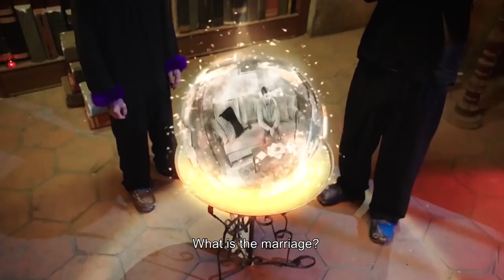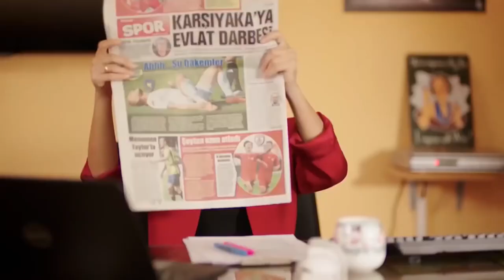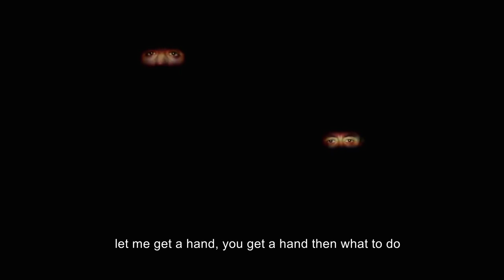Change It Up | Watch Full Turkish movie (English Subtitles)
The events that displace women and men living in town become the beginning of a comedy. Now the women are the head of the house and the males are the female birds that set up the nest. Even women go to the military. The situation of men is the type that will make headlines in newspaper news. Fun and funny situations will emerge in the town-female relationship axis.
The screenplay of the movie directed by Fatma Gürbüz belongs to Nehir Aksu and Hakan Göksu.
Watch the Turkish comedy movie

Release date: December 22, 2016 (1h 43min)
Director: Eda Fatma Gürbüz
Cast: Tuğçe Karaoğlan, Nilgün Kasapbaşoğlu, Arman Kutman, Merve Altınkaya, İnci Pars,
Genre: Comedy
Country: Turkey